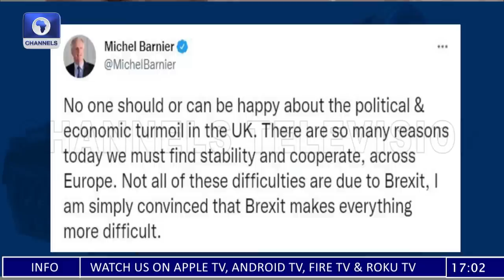Reactions Trail Liz Truss' Resignation As UK Prime Minister + More | The World Today